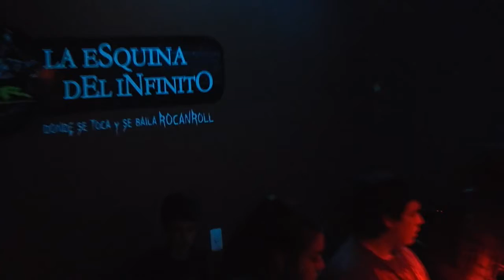its my life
ITS MY LIFE - TALLER DE ENSEÑANZA MUSICAL "CALAVERAS Y DIABLITOS" MUESTRA 29/04/2016